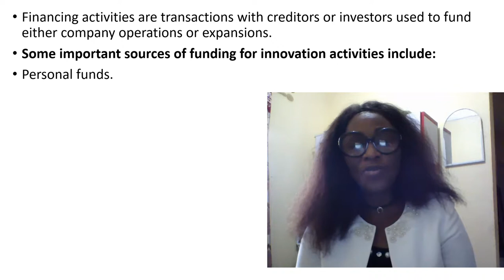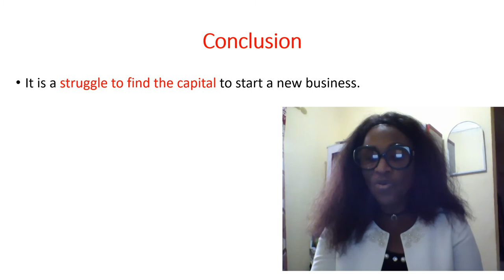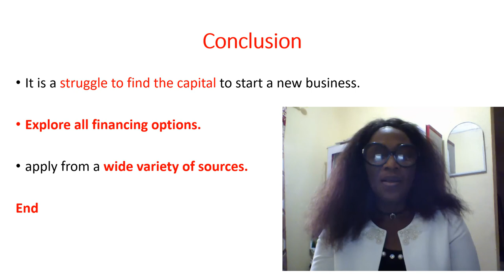Module 5 Unit 3: Financing Innovation and New Ventures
Financing activities are transactions with creditors or investors used to fund either company operations or expansions. These transactions are the third set of cash activities displayed on the statement of cash flows.  Financing innovation is a dynamic field. Many of the approaches that we may take for granted today, such as equity financing and venture capital, were once novel and untested. As time goes on, new business models are evolving to meet the challenges of developing.